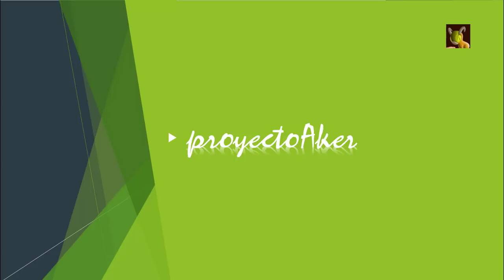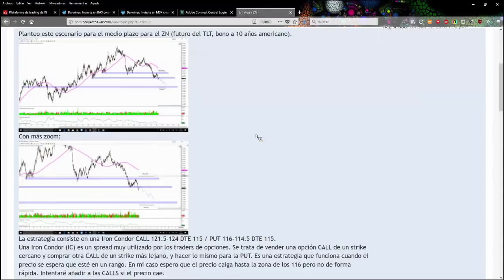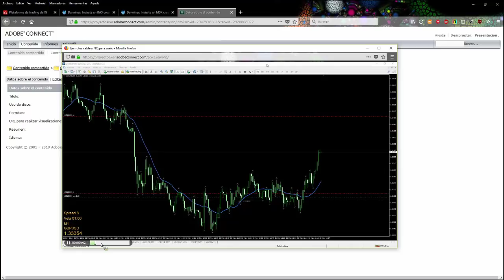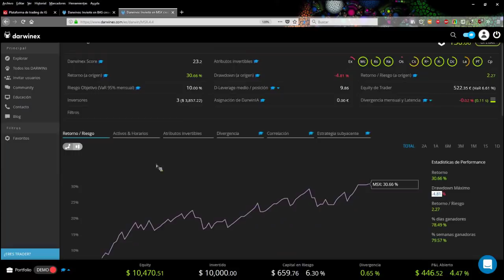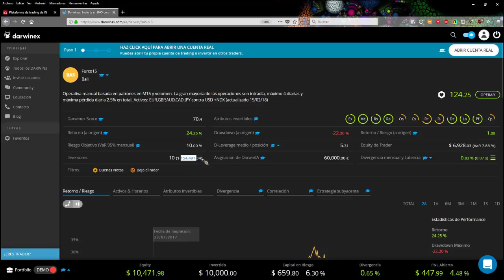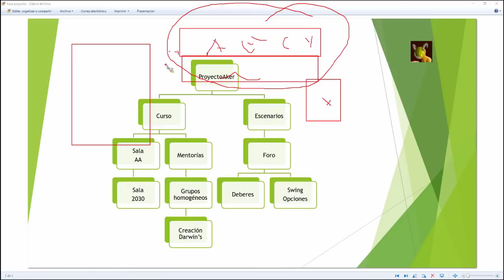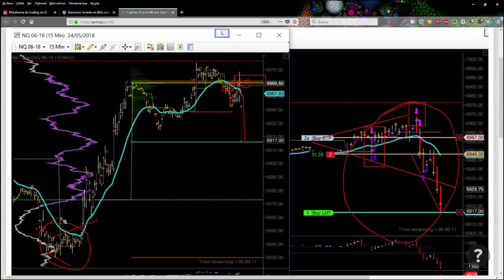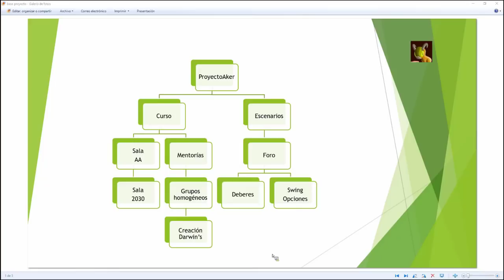Presentación del PoyectoAker